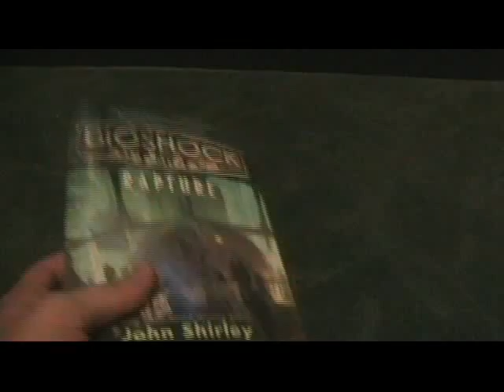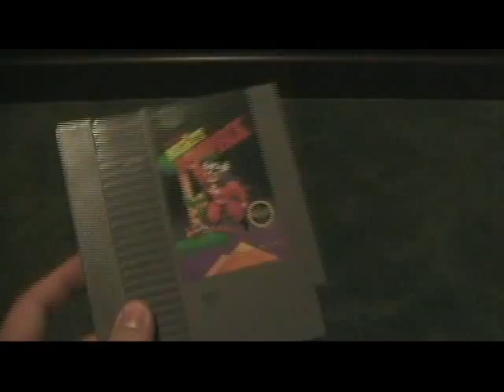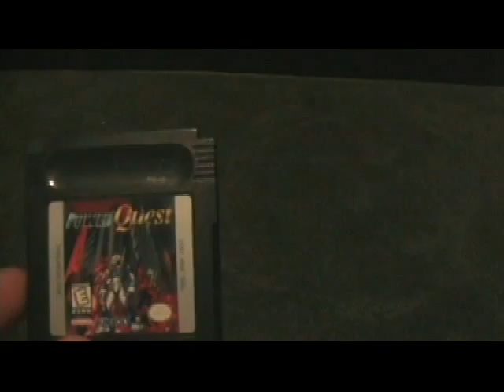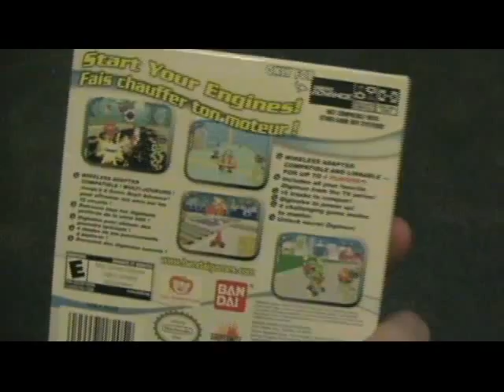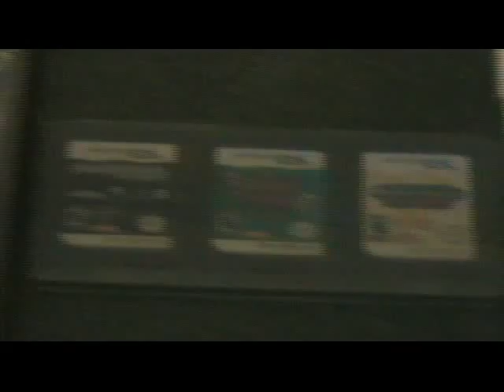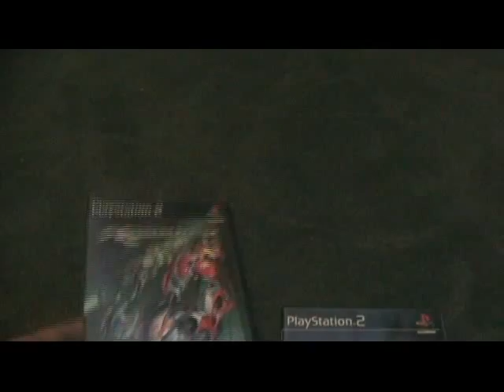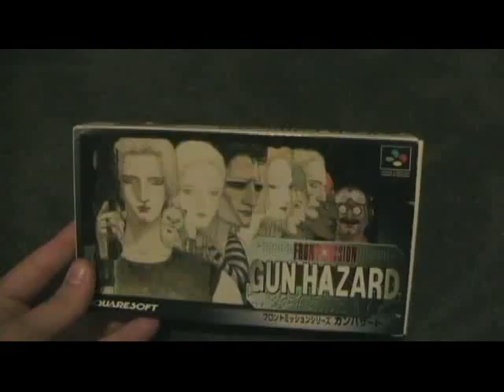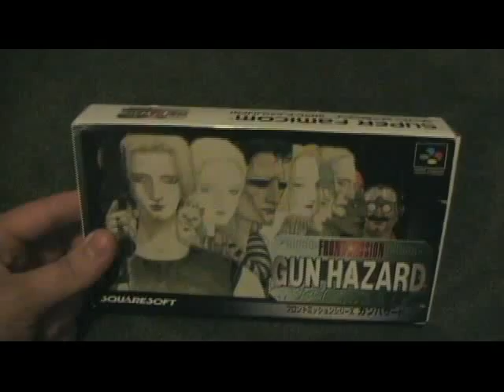Recent Pick-ups 08/24/11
It's been a month, and here's what we have to show for it... but this weekend is lookin' pretty good. =]